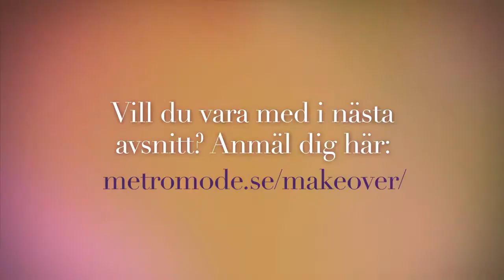Bloopers från Metro Mode Makeover